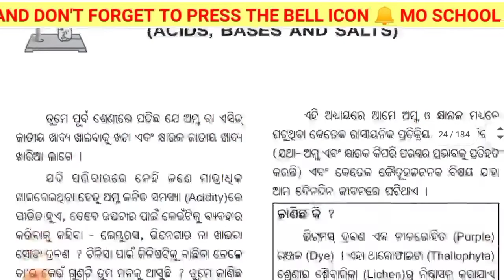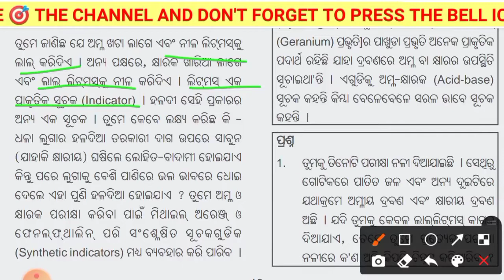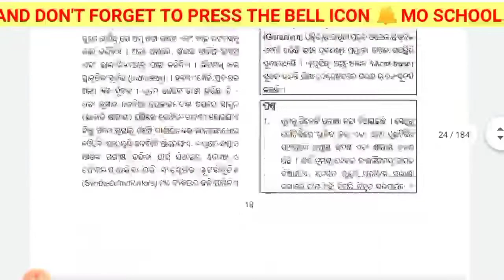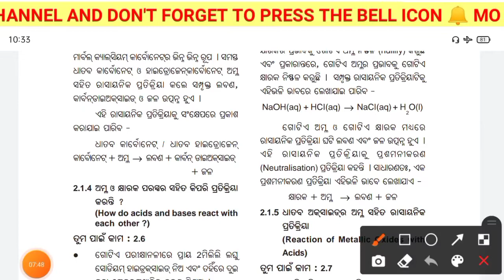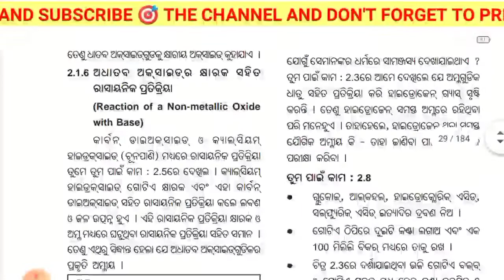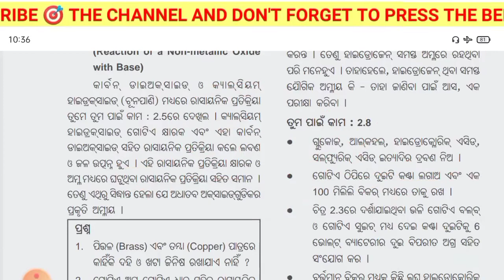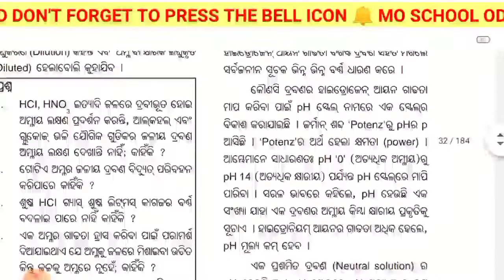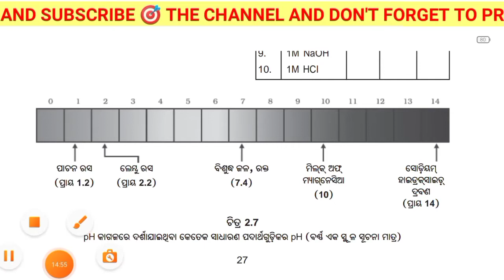ଅମ୍ଳ,କ୍ଷାରକ, ଲବଣ Full Theory l Target SA1 l Dasama Sreni l Physical Science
ଦଶମ ଶ୍ରେଣୀ